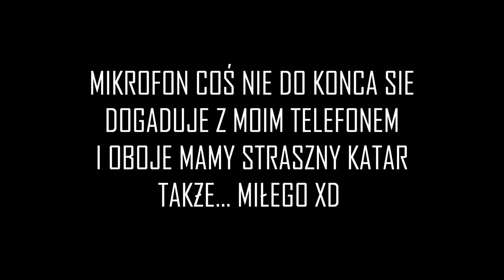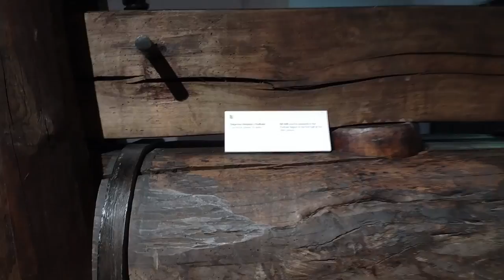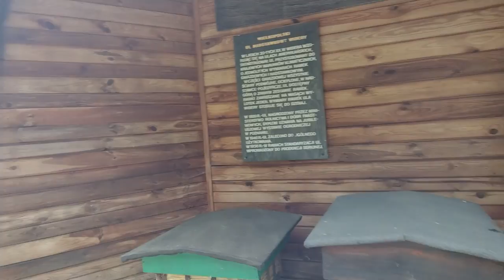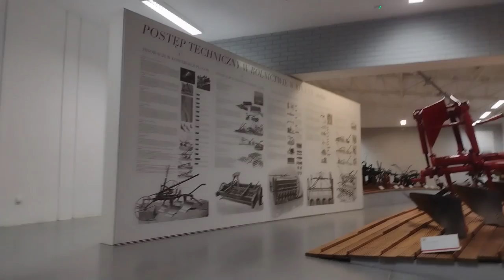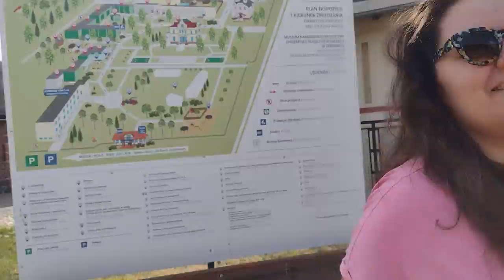Łazimy po muzełum rolnictwa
Pojechaliśmy na wycieczkę bo chciałem obmacać traktory a Martynka krowę. Obiecujemy, że nie będzie takich filmów za często.